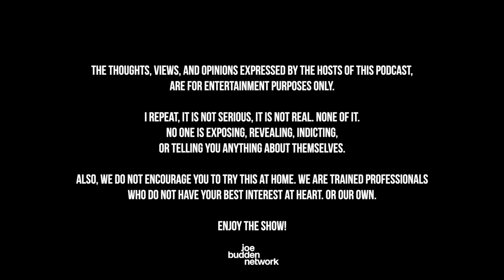Patreon EXCLUSIVE | Flick It Up feat. Reason | The Joe Budden Podcast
In this Patreon exclusive episode, rapper Reason pulls up to the studio to discuss his upcoming album due on July 28th. The TDE artist also talks about recently losing his chain which leads to a discussion on jewelry in Hip-Hop, what has he been up to since releasing his debut album during the pandemic, and B.Dot releases another top-10 list that has social media in a frenzy. Also, the gang talks about threesome etiquette, cucking rules, insecurities & red flags in relationships, + more!